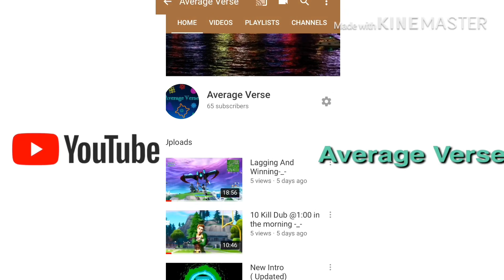Super Updated Intro 🥳🤭 (How do you like it😬)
Kn0x-_-Clan

Jonathan Knox

Kn0x Tonee